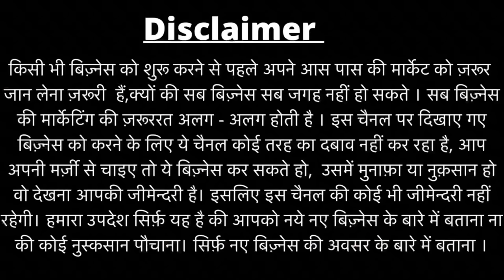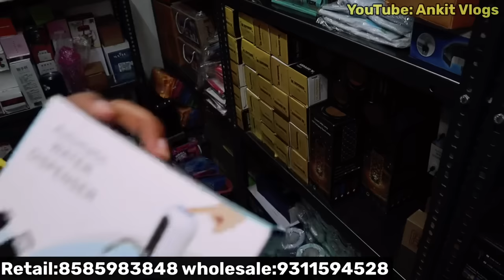₹20 का लो ₹100 का बेचो| Cheapest Smart Gadgets |Electronics,Smart Gadgets At Wholesaler Rate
Home Mantra

115, Pkt.-8, Sector-23
Rohini, Delhi-110085

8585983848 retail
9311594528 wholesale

Hi
In this video we E Rickshaw  Market in Delhi .They have very good variety and offers in this video. You can also start your Business with very good price. They have all over india delivery.

You can Also connect to me